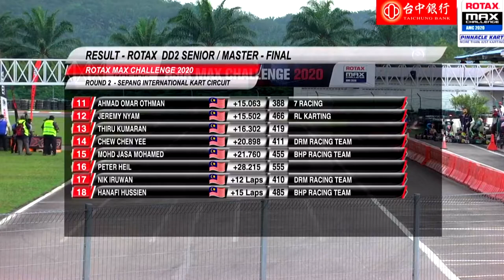ROTAX DD2 SENIOR MASTER | FINAL